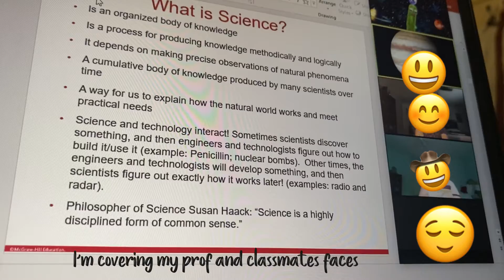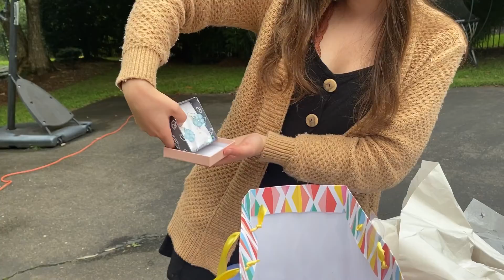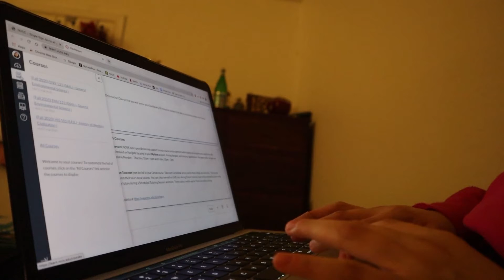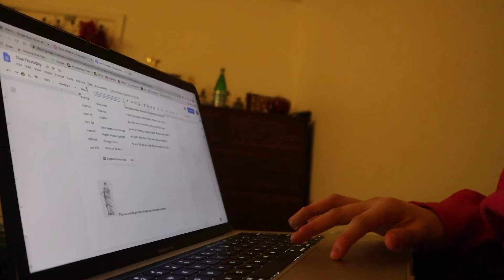Seeing My Best Friend For Her Birthday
Hello lovely people. For today I decided to make another vlog. As promised in my last video I filmed my friend opening her gifts. Just a warning this video when I see my bestie we curse since that is what we usually do. Well anyways hope y'all doing well during this pandemic love y'all.

☆ FAQ ☆
☆ How old am I? 21 ☆
☆ Where am I going to college? NVCC online ☆
☆ What editing software do I use? iMovie/InShot ☆
☆ Camera I use? Canon M50 with 15-45 mm lens ☆

Music used in this video

☆ Shop during this video ☆
☆ Camera ☆

☆ Where To Find My Podcast ☆
☆ Apple Podcast ☆